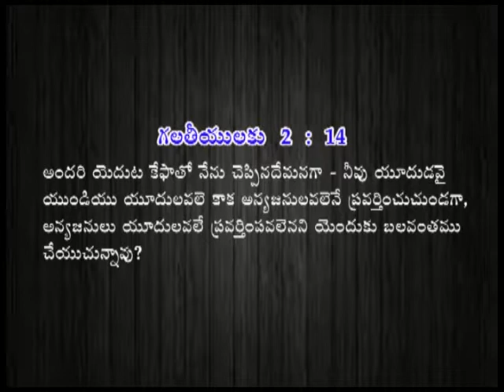దేవుని నామమునకు అతిగా దూషణ కలిగించువారు ఎవరు ?Pastor Joseph Edwardws Messages